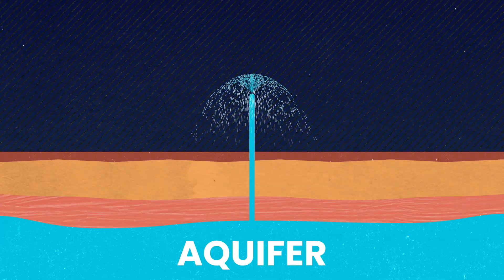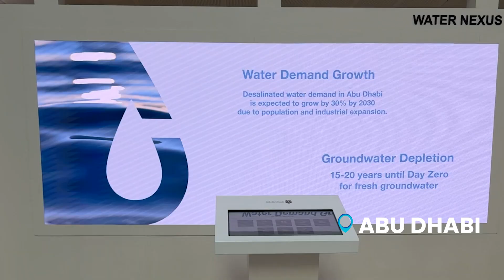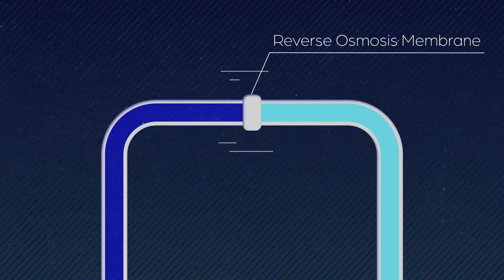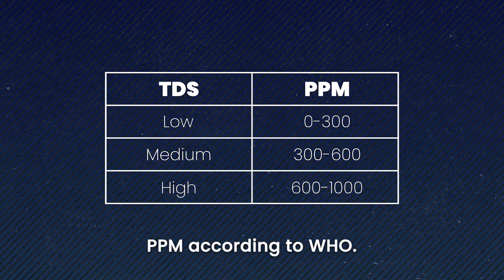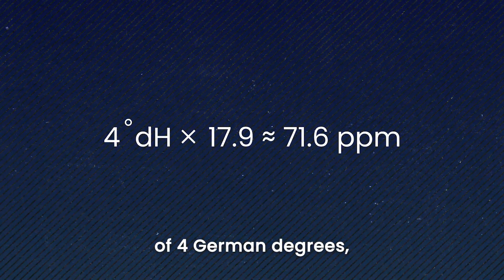How Bad is the Tap Water in Dubai?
It’s 2025, and people still rely on bottled water—especially in Dubai. But is the tap water there really as bad as people think?

I did a full on investigation which started with asking people their thoughts on Dubai’s tap water. I also spoke with industry experts, local water treatment companies, and even conducted DIY water tests myself. The results? Let’s just say they might surprise you.

00:00 - 00:57 Do people drink the tap water in Dubai?
00:57 - 2:45 What are the types of water sources in Dubai?
2:45 - 6:25 What is Desalination and Reverse Osmosis?
6:25 - 7:08 What does a desalination plant look like?
7:08 - 8:56 DIY Water Tests in Jumeirah 3
8:56 - 10:45 Is the tap water in Dubai actually pure?